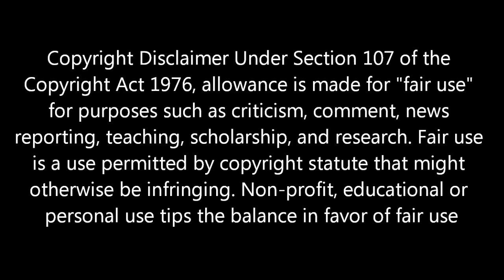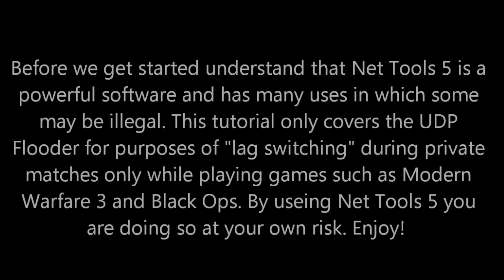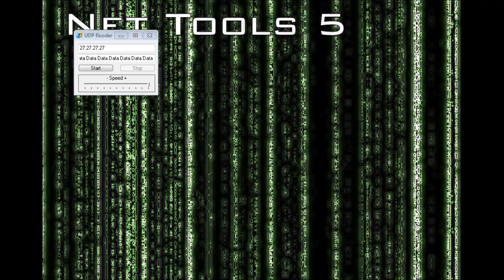How to Setup Net Tools 5 UDP Flooder For Lag Switching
I post Vlogs, In Real Life videos and online tutorials. I also post many types of gameplay commentaries for a variety of game titles. I love to hear your feedback, it only helps me get better. Also, don't forget to rate the video, it only takes a second. Thanks again for watching my video!